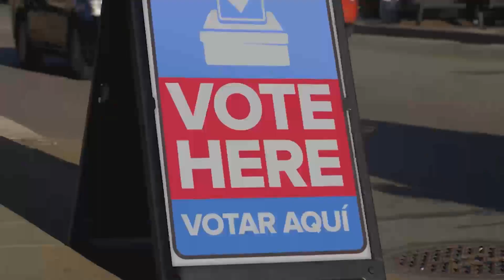J Street: These Midterms, We're Ready to Fight For Democracy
As Jewish Americans, we know what happens when anti-democratic forces rise to power.

But we've also know that we can fight back.